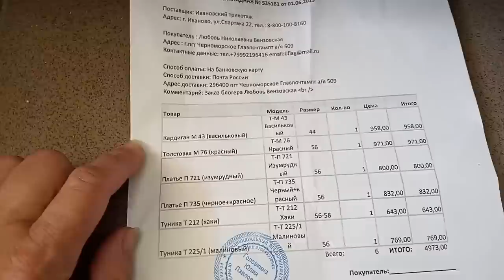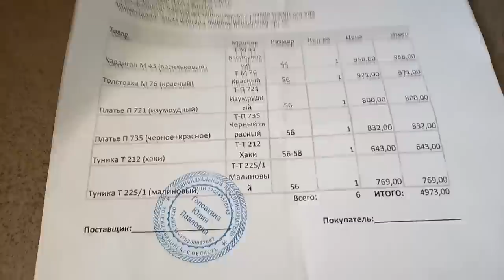ВАСИЛЁК 🌸ОЖИДАНИЕ И РЕАЛЬНОСТЬ🌸ДЕШЕВЫЙ ИВАНОВСКИЙ ТРИКОТАЖ